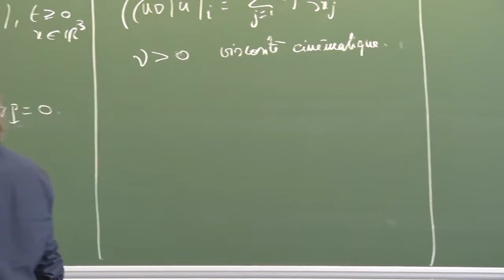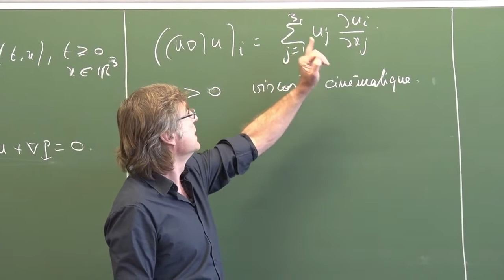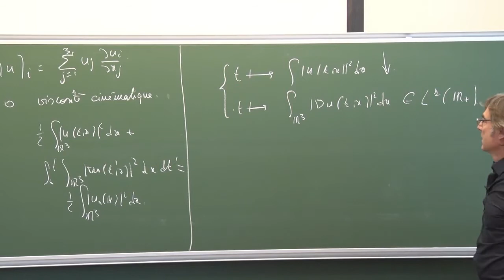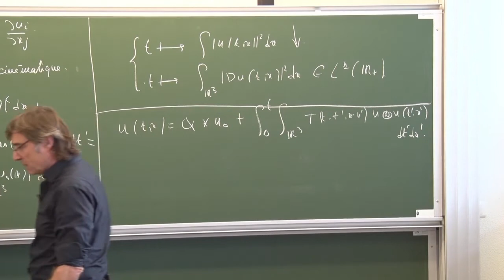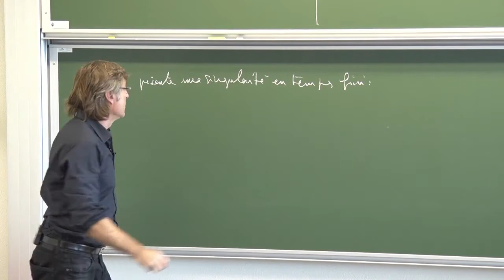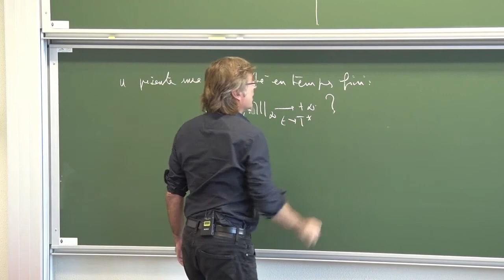Roger Lewandowski - Pour une poignée de dollars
Depuis Euler jusqu’à Navier, on s’est attaché à élaborer les équations qui régissent le mouvement des fluides visqueux. Stokes leur donna leur lettres de noblesse : ce sont aujourd’hui les équations de Navier-Stokes. Au début du 20ème siècle, Oseen ouvre la voie en s’attaquant au cas linéarisé, mais c’est Leray en 1934, un jeune mathématicien alors  Rennais, qui dans un travail visionnaire décrit en détail la structure du système dans le cas incompressible. Il montre l’existence d’une unique solution régulière, locale en temps. Incapable de montrer que cette solution se prolonge pour tout temps dans le cas général, de dépit,  il  introduit la notion de solution turbulente, aujourd’hui solution faible, et montre l’existence d’une solution turbulente globale en temps. Mais reste ouvert le problème de savoir si la solution régulière peut développer une singularité en temps fini ou pas, ce qui est étroitement lié à la structure de la solution turbulente. Ce problème, mis à prix 1 million de dollars par la fondation Clay en 1991, est des six problèmes de mathématiques les plus difficiles aujourd’hui non résolus.